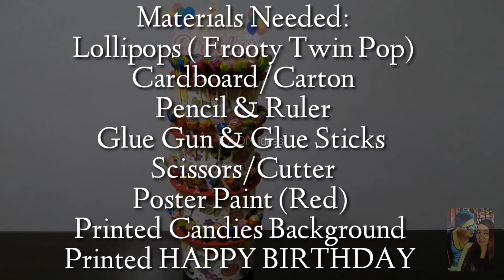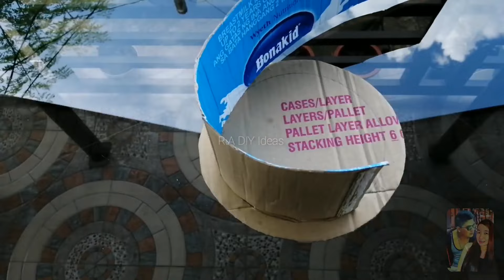DIY 4 LAYER LOLLIPOP STAND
Materials needed:
Lollipops
Carton
Ruler & Pencil
Cutter & Scissors
Glue Gun & Glue Sticks
Poster Paint ₱13.50
Printed Candies Background
Printed HAPPY BIRTHDAY

Candies Expenses
4 Packs Frooty Twin Pop (₱18.60)x4
➡️₱74.40

Thank you! Happy Crafting🍫🍭🍬🎨🖌️✏️✂️